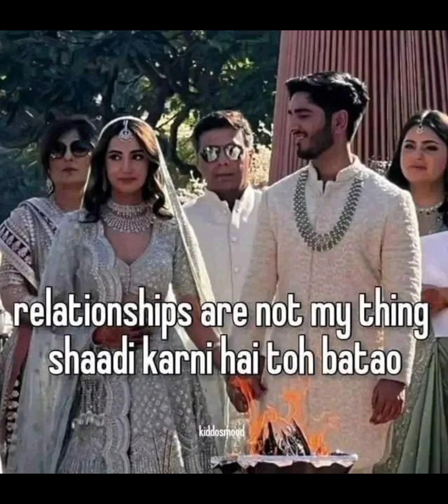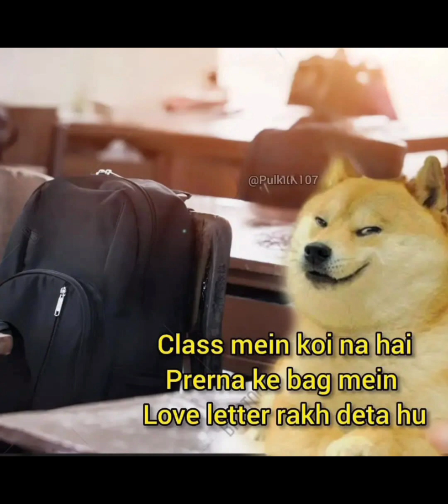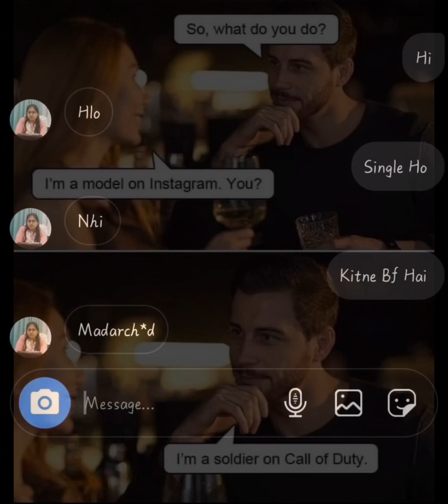couples nemes 😍, couples goals, relationship wale memes😉😉